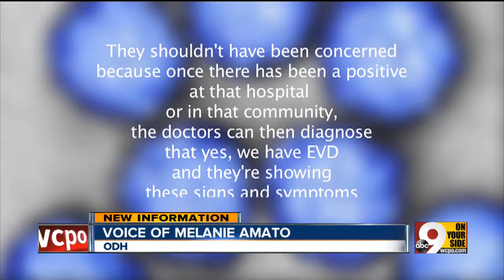Now they tell us: CIncy had 11 EVD cases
Test results for deadly virus come back six weeks later.